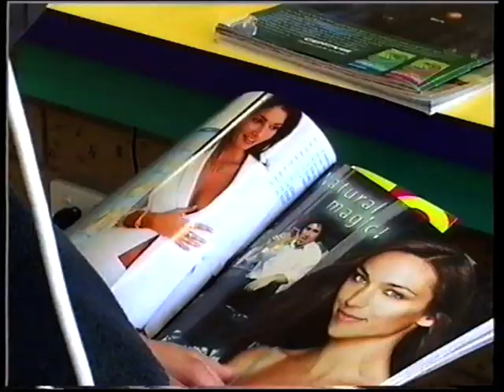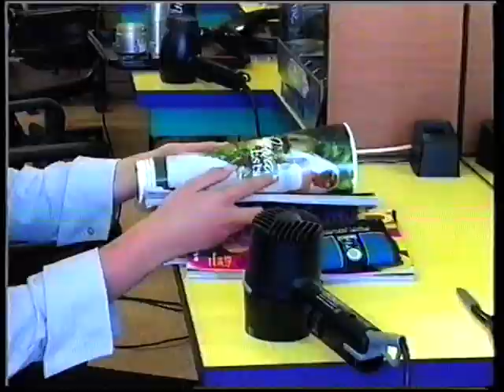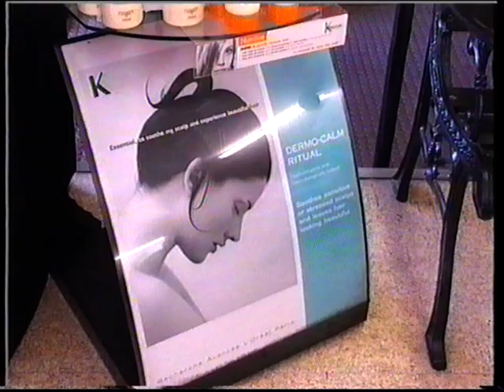2002 FCJ Debutante Ball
The debutante ball for 2002 students at FCJ College, Benalla.